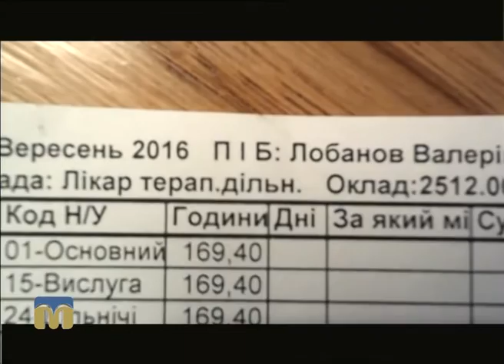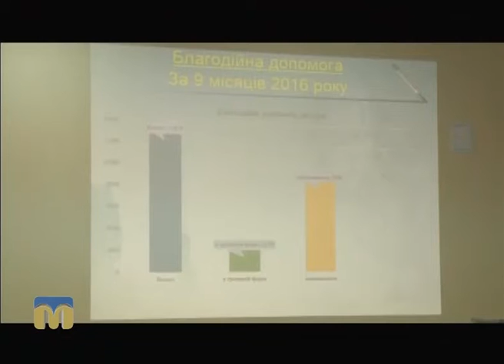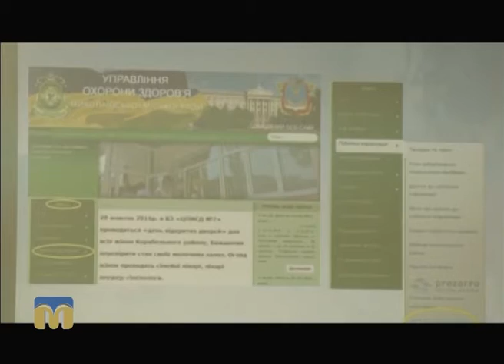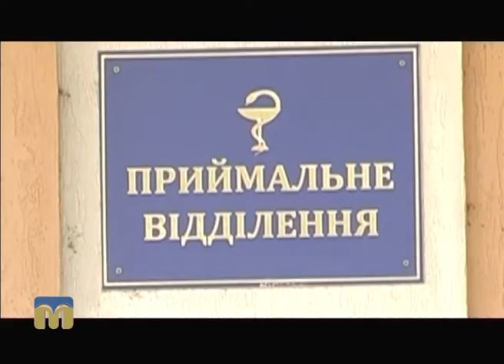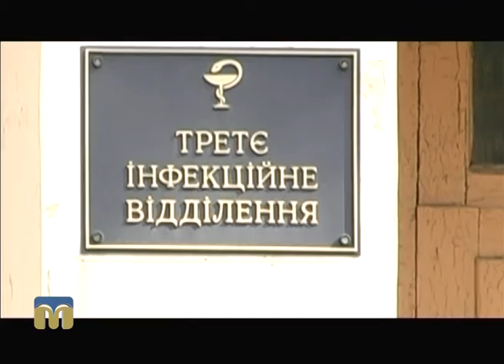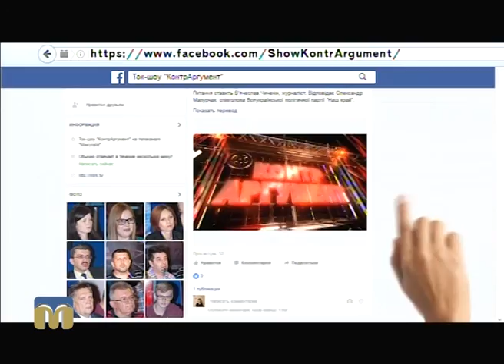КонтрАргумент. Охорона здоров'я 27.10.2016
Охорона здоров'я — галузь діяльності держави, метою якої є організація та забезпечення доступного медичного обслуговування населення.
Саме про охорону здоров’я на Миколаївщині, роботу медичних закладів міста і області,  конкурси на посади головних лікарів, профілактичні щеплення дізнаєтесь у програмі “Контраргумент”.

Гості програми:
- Олександр Дем’янов, головний лікар Миколаївської лікарні швидкої медичної допомоги;
- Тетяна Оскіна, обласний позаштатний дитячий імунолог управління охорони здоров’я Миколаївської обласної державної адміністрації;
- Михайло Терзійський, головний лікар Миколаївського обласного онкологічного диспансеру;
- Маргарита Капуста, начальник управління охорони здоров’я Миколаївської обласної державної адміністрації.
Ведучі: Віолетта Арутюнян, Ярослав Індиков.